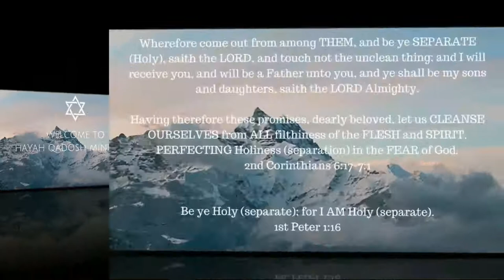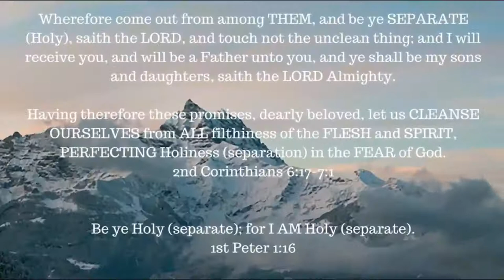God begins His attack on Egypt